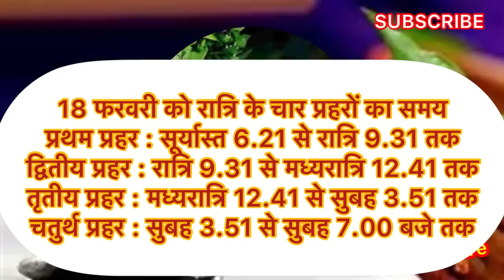महाशिवरात्रि पूजा विधि |Mahashivratri Puja Vidhi | Mahashivratri 2023 | महाशिवरात्रि कब है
|| धन्यवाद ||